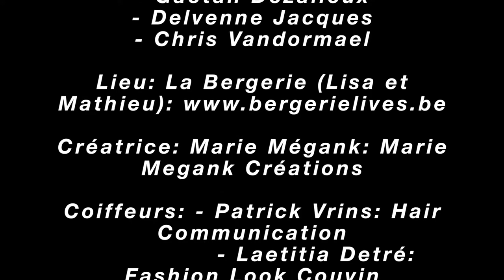BTS wedding Shoot - 2018 - Belgium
Modèles:
- Mélanie Lekeux
- Déborah Jona
- Molly Mln
- Tiziana Gosset
- Florence Tempels
- Iseult Geinoz
- Elodie Duchesne
- Anne-Lise Pltr
- Anais Antoine
- Kristel Bayot
- Gaetan Dezalleux
- Delvenne Jacques
- Chris Vandormael

Créatrice: Marie Mégank: Marie Megank Créations

Coiffeurs: - Patrick Vrins: Hair Communication
               - Laetitia Detré: Fashion Look Couvin

               - Fany Close: Fany Close Make Up Artist
               - Lindu Pazzu: Lind'Up Makeup Artist & Hairdresser

Fleuriste: Daysi Costa: douce-pensee.be